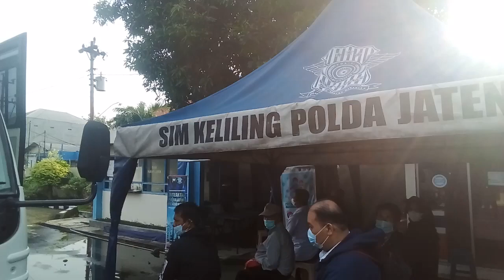SAMSAT PALEBON KEC.PEDURUNGAN SEMARANG JATENG .